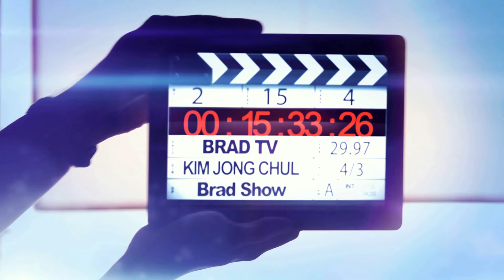[Brad TV] Bradshow[ENG SUB] - Asher Intrator "Ruth ecclesiology and Esther eschatology"-2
Brad TV is a ministry producing many programs about Israel with a desire for equipping Christians to have a right biblical understand about the land of Israel and the Jewish people.

You can watch a lot of Israel-relating programs,
Brad Show, a talk show with Israel specialists,
Israel Music, Israel News, Travel Israel, Hebrew Lectures, etc.
Anti-Semitism rising all around the world

When was it started ? Why is it so persistent?

How the books of Ruth and Esther tell us about anti-Semitism?
What will happen when it reaches fever pitch?

Let’s hear from Asher Intrator, one of the first-generation Messianic leaders.